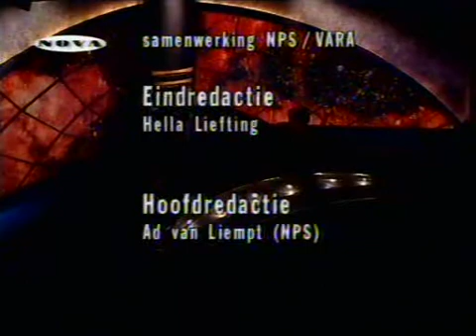Outro 'NOVA' (18-7-1995)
De outro van het actualiteitenprogramma 'NOVA' van 18 juli 1995.